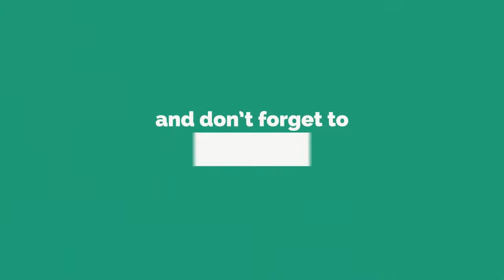Top 5 Hairstyles For Girls - Latest Hairstyles 2020 - How To Make Hairstyles - Hairstyles Design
Watch Top 5 Hairstyles For Girls - Latest Hairstyles 2020 - How To Make Hairstyles - Hairstyles Design. Enjoy this full length high definition video. Hope you guys will get right information according to your need by this video of vlogroid youtube channel. Please give your suggestions in the comment section. Thanks for coming on this channel. Always be happy and stay blessed.